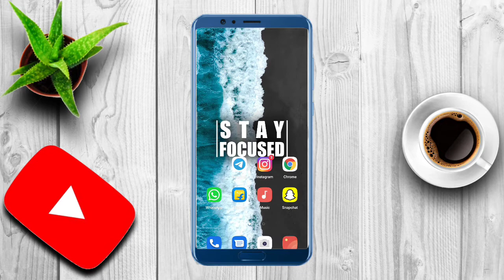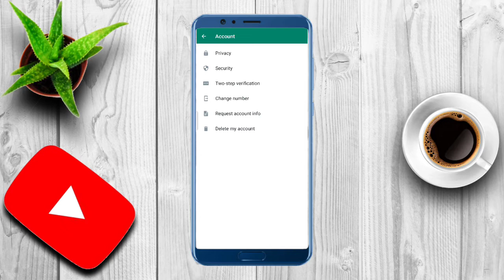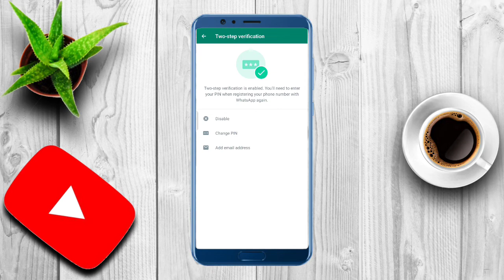Whatsapp hack hone se kaise bache || Whatsapp trick || Whatsapp tips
1.whatsapp tricks
2.secret whatsapp tricks
3.whatsapp tips and tricks
4.whatsapp tricks 2022
5.latest whatsapp tricks
6.whatsapp hack hone se kaise bache
7.whatsapp hack
8.whatsapp tips and tricks 2022
9.new whatsapp tricks
10.whatsapp secret tricks
11.best whatsapp tips and tricks
12.new whatsapp tips and tricks
13.whatsapp tips and tricks android
14.whatsapp tips and tricks hindi
15.whatsapp tips and tricks 2022
16.secret whatsapp tips and tricks
17.cool whatsapp tricks
18.hidden whatsapp tricks
19.whatsapp tricks in hindi
20.whatsapp tricks 2022
21.whats app font style ,
22.whats app tips and tricks ,
23.whats app tips and tricks ,
24.whats app tricks 2022  ,
25.whatsapp ,
26.whatsapp tricks ,
27.whats app amazing trick ,
28.whatsapp status ,
29.whats app status video ,
30.whats app status 2022 ,
31.whatsapp features ,
32.whatsapp font change ,
33.whatsapp font ,
34.whats app hack ,
35.whats app 2022 ,
36.whatsapp_status ,
37 New WhatsApp Useful Features,
38.cool whatsapp tricks,
39.new whatsapp tricks,
40.secret whatsapp tricks,
41.whatsapp tricks,
42.whatsapp tricks 2022,
43.whatsapp secret features,
43 whatsapp tips and tricks, top whatsapp features,
45.top 10 whatsapp features,
46.top 10 whatsapp tricks,
47 whatsapp top 10 tricks,
48.whatsapp new features 2022, whatsapp new 49.features hindi, everything for all,
50.whatsapp, whatsapp new features, whatsapp new features 2022 in hindi
Hello everyone in this video I will tell you most amazing WhatsApp tricks 2022 which is very useful WhatsApp tips and tricks and definitely you should try this latest WhatsApp secret tricks in Android.
Whatsapp status
whats app par font style kaise change kare ,
whats app ke font ko kaise change kare ,
tips for android ,
viral video ,
short ,
short video ,
whatsapp ki gajab font style,
change whatsapp font style,
whatsapp ki font style ko kaise change kare chat box me ,
font style kaise change kare whatsapp me ,
whatsapp font change trick ,
whatsapp font style kaise change kare ,
Android tips, android updates, new, updateds,
Tech tips, tech video, new tech, new tech video,

    😀keep supporting